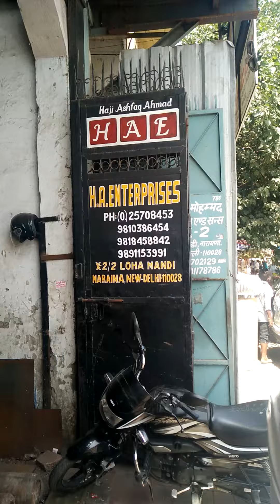Gangsaw machine material, outsantri ,pedisal , cutting for MS Slab ,MS Plate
we are  provide mild steel slab ,plate ,farma cutting, we are manufacturer and wholesaler ,in Aisa largest Loha mandi ,
H.A.ENTERPRISES
ADD-X-2,Loha mandi , Naraina, New Delhi,India
Mr. Rizwan